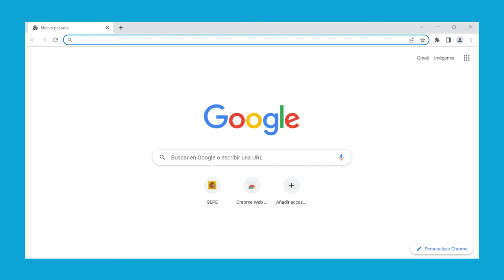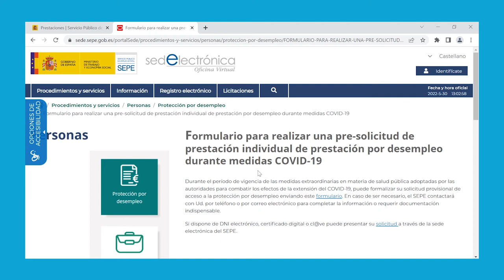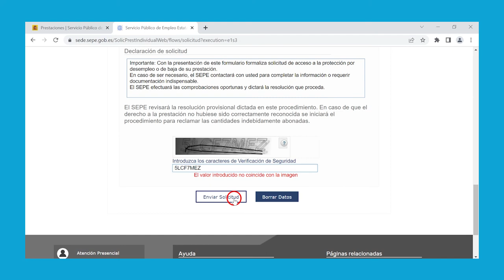SEPEn prestazioari baja ematea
Tutorial honetan ikus dezakezu nola baja eman zure prestazioari edo subsidioari SEPEren webgunetik. Hori egin behar duzu, adibidez, lanean hasten zarenean.